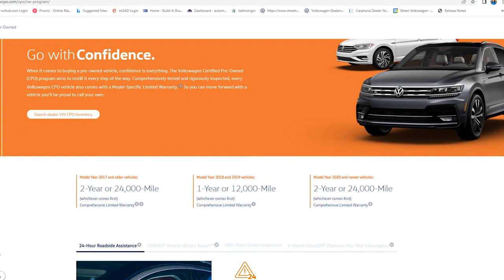We have CPO Volkswagen Models @ Street Volkswagen of Amarillo!